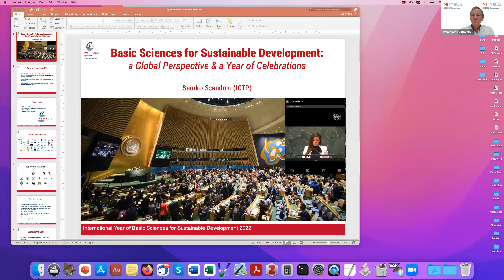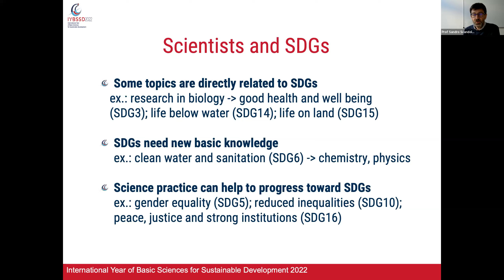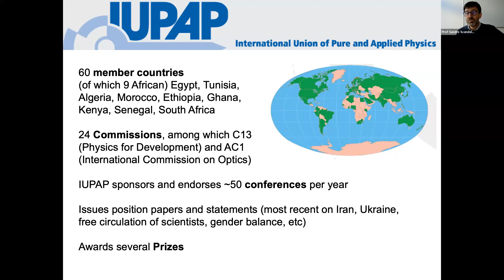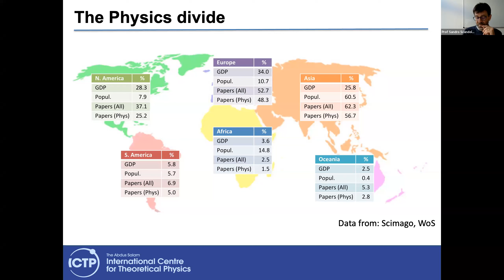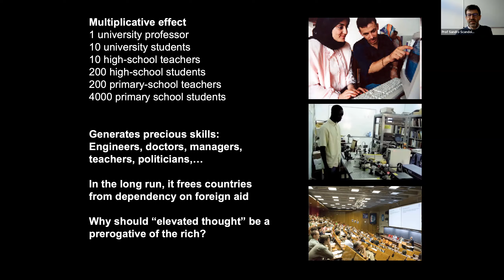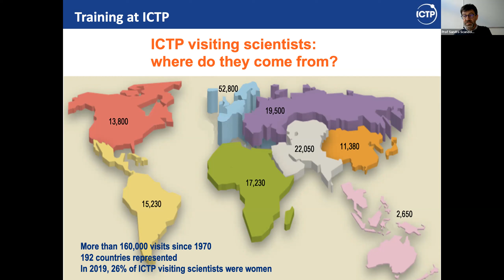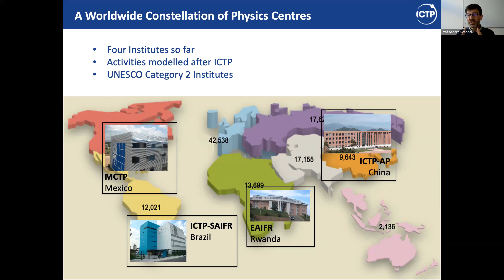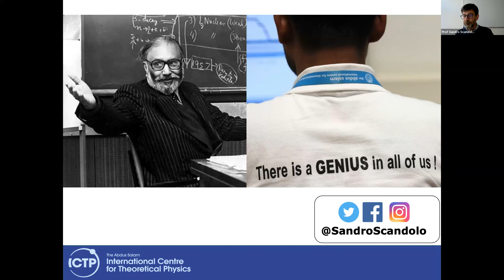2022-11-07 - Basic Sciences for Sustainable Development: a Global Perspective and a Year of ...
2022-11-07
Basic Sciences for Sustainable Development: a Global Perspective and a Year of Celebrations*
Prof Sandro Scandolo
(Abdus Salam International Centre for Theoretical Physics, Italy)

ABSTRACT: The United Nations General Assembly proclaimed 2022 as the International Year of Basic Sciences for Sustainable Development (IYBSSD). In a planet torn apart by conflicts and inequalities and on the verge of an environmental crisis, basic science is emerging as a universal language and a powerful engine of sustainable development. Basic science is intrinsically transnational and research collaborations are expanding thanks to the establishment of large international scientific infrastructures and other global initiatives.
I will discuss the role that basic sciences, and especially physics, can have on sustainable development and describe global initiatives that support these endeavours. These include those of the IYBSSD's leading organisation, the International Union of Pure and Applied Physics (IUPAP), and those of my own organisation, ICTP.

* This event aligns with a topic of the International Year of Basic Sciences for Sustainable Development

BIOGRAPHY
Prof Sandro Scandolo coordinates the Research Division of the Abdus Salam International Centre for Theoretical Physics (ICTP) in Trieste, Italy. He is also the Deputy Secretary General of the International Union of Pure and Applied Physics (IUPAP).
He was elected Fellow of the American Physical Society in 2016.
He is an expert in the computational modelling of materials and combines his research activity with initiatives to foster the development of basic science in the developing world.
He has organised more than 40 conferences and advanced schools in Trieste, as well as in several African countries.